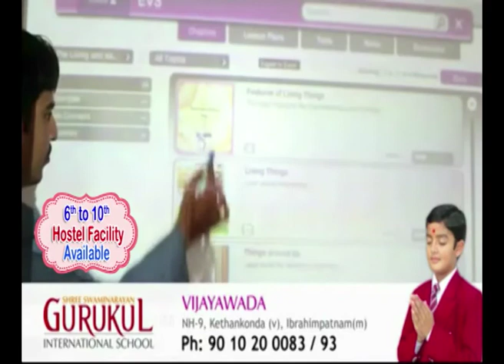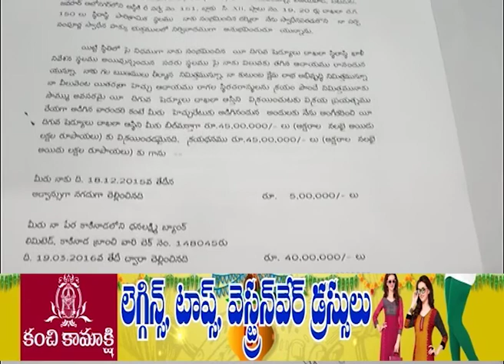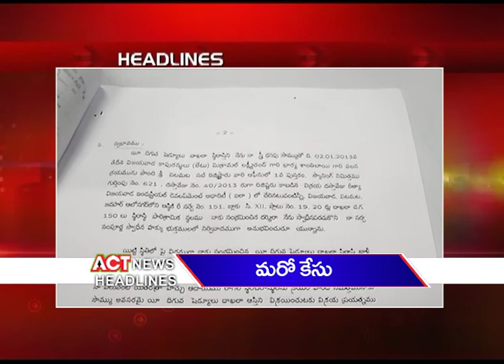Act News Vijayawada 04-02-2018